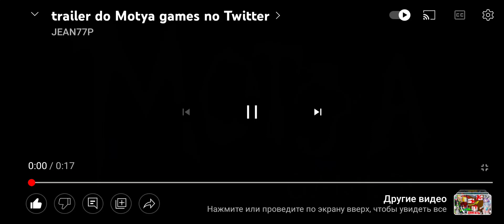poppy playtlme chapter 3 motya games TV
это видео я нашёл на просторах ютуба и это сделал motya games TV и он  этому человеку который на ютуб выложил трейлер он попросил у motya games TV взять трейлер и выложить на ютуб он разрешил  и вот видео на просторах ютуба
ВСË!